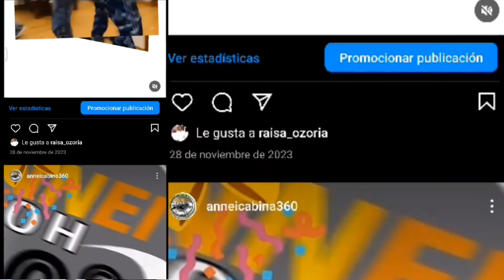El Diezmo y las Ofrendas Mandato Bíblico ??